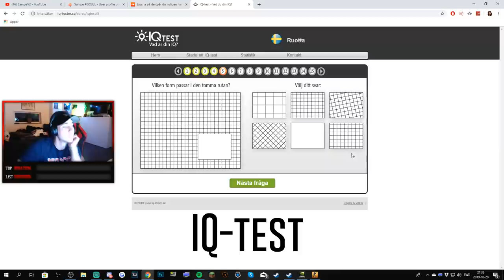KNIFE UNBOXING & FUNNY MOMENTS - Twitch highlights #20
Twitch highlights JAG ÄR TILLBAKA!
Funny moments, sköna plays, sköna chokes och annat random från mina senaste livestreams.